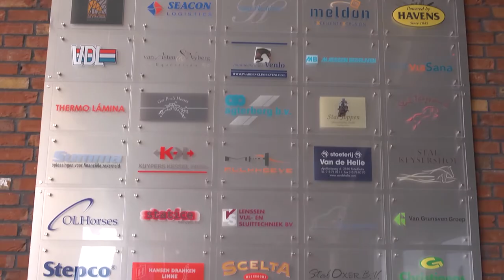Grandorse Werbefilm [DEUTSH]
Grandorse Top HorseFacilities steht für Größe, für internationale Anziehungskraft, für Beziehungen, für Ambitionen! Für den Pferdesport, in dem Eleganz und Kraft im Mittelpunkt steht.

Ein einzigartiges Gebiet innerhalb der Gemeinde Horst aan de Maas, zentral gelegen in Europa, in den Niederlanden, zwischen Belgien und Deutschland mit einer ausgezeichneten Infrastruktur und einigen naheliegenden Flughäfen.

Mitten in dieser Region finden viele Veranstaltungen in den Bereichen Wettkampf, Training, Verkauf und Zucht von Pferden statt.

In der direkten Umgebung von Grandorse befinden sich mehrere Golfplätze sowie Ferien- und Freizeitparks.

Das Zentrum von Grandorse ist das EquestrianCentre De Peelbergen.

Die professionellen Einrichtungen machen es möglich, Training und Wettkämpfe auf dem höchsten Niveau auszurichten. Das Zentrum ist der Treffpunkt, nicht nur für internationale Größen  sondern auch für denjenigen, der in seiner Freizeit den Pferdesport ausübt. Das EquestrianCentre besteht aus drei großen Reithallen.

Inmitten der Reithallen befindet sich ein stilvolles Gaststättengewerbe, in dem man nicht nur Speisen und Getränke genießen, sondern auch von dort aus die Reitsportaktivitäten verfolgen kann.

Grandorse bietet für die Pferdebranche die einzigartige Gegebenheit, dass Unternehmer und Behörden zusammenfinden, um den Pferdesport in allen Bereichen zu fördern, sowohl für das Profi- als auch das Freizeitniveau.

Die Organisationskraft der verschiedenen Partnern in Verbindung mit diesem Top-Standort ist eine hervorragende Basis für Veranstaltungen auf nationaler und internationaler Ebene.

Vereine aus der Region können ebenfalls diesen Bereich nutzen, um Reitsportevents zu veranstalten.

Bei Grandorse ist jeder willkommen, der den Pferdesport ausüben möchte, und das auf seinem eigenen Niveau.

Eingebettet im wunderschönen Naturgebiet De Peelbergen, in dem sich zahlreiche Wander-, Rad- und Reitwege befinden, die von den Einwohnern, Touristen, Natur- und Pferdeliebhabern genutzt werden. Das ganze Gebiet ist für jederman offen und zugänglich.

Grandorse bietet Niederlassungsmöglichkeiten für neue Investoren und Pferdehöfe aus der ganzen Welt.

Nördlich des EquestrianCentre befinden sich elf Baugrundstücke für Pferdehöfe. Östlich ist eine Pferdesportboulevard. Hier können sich auf den Pferdesport bezogene Unternehmen ansiedeln und ihre Dienstleistungen in unmittelbarer Nähe des EquestrianCentre einem breiten Publikum anbieten.

Die Grundstücke sind größtenteils umgeben von Waldflächen und bieten den nötigen Raum und Privatsphäre. Mit einer Größe von 2,5 bis 6 Hektar bestehen hier ausreichend Möglichkeiten Wohnen mit dazu gehörigen Pferdesporteinrichtungen zu realisieren.

Diese Animation zeigt verschiedene Varianten die Grundstücke zu gestalten. Selbstverständlich kann dies nach eigenem Wunsch angepasst werden.

Gegenwärtig und zukünftig leistet Grandorse einen Beitrag an der weltweiten Entwicklung des nationalen und internationalen Spitzenpferdesports.

Pferdesportler, unabhängig auf welchem Niveau, holen das Beste aus sich heraus bei Grandorse Top HorseFacilities.